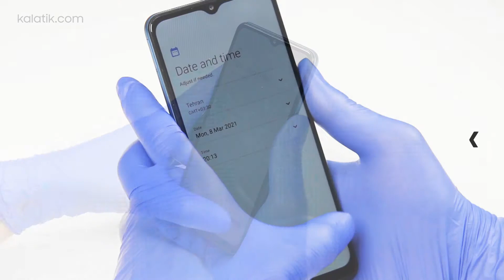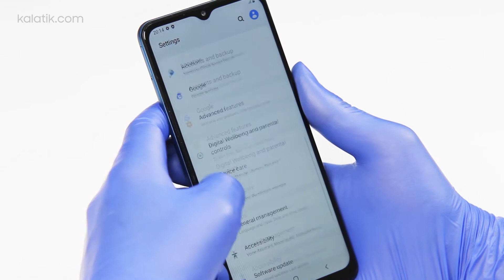Samsung Galaxy A12 Unboxing | جعبه گشایی گوشی گلکسی A12 سامسونگ در کالاتیک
🔵 گوشی A12 یکی از اقتصادی‌ترین محصولات سامسونگ است که در 24 نوامبر 2020 معرفی شد. این گوشی که با ترکیب دوربین چهارگانه و سنسور اصلی 48 مگاپیکسلی عرضه شد، از تراشه و ظاهری متفاوت بهره می‌برد و جایگزین جدید گلکسی A11 محسوب می‌شود.
🔵 گلکسی A12 به‌ صورت پیش‌فرض دارای سیستم عامل اندروید 10 با رابط کاربری One UI 2.5 است. در بخش سخت‌افزاری دارای تراشه 12 نانومتری مدیاتک هلیو P35است که از چهار هسته‌ 2.35 گیگاهرتزی Cortex-A53 و چهار هسته‌ 1.8 گیگاهرتزی Cortex-A53 استفاده کرده است.
🔵 فناوری صفحه نمایش گوشی A12 از نوع PLS IPS می‌باشد که 82.1 درصد از پنل جلو را به خود اختصاص داده است. صفحه نمایش 6.5 اینچی این گوشی که از رزولوشن 1600 × 720 بهره می‌برد، دارای نسبت ابعاد نمایشگر 20:9 است.
🔵 نیروی مورد نیاز این گوشی را یک باتری لیتیوم پلیمری 5000 میلی آمپر ساعتی تامین می‌کند و به دلیل پشتیبانی از شارژ سریع 15 واتی باتری این گوشی سریعتر به ۱۰۰ درصد می‌رسد.
🔵 نکته قابل توجه در گوشی A12 سرعت بالای آن در شناسایی اثر انگشت و باز کردن قفل صفحه نسبت به سایر مدل‌ها با سنسور اثر انگشت زیر صفحه نمایش می‌باشد.
مشخصات سامسونگ Galaxy A12:
🔹وزن: 205 گرم
🔹 سیستم عامل: اندروید 10
🔹 ابعاد: 8.9 × 75.8 × 164 میلی‌متر
🔹 صفحه نمایش: PLS IPS
🔹 اندازه صفحه نمایش: 6.5 اینچ
🔹 رزولوشن: 1600 × 720 پیکسل
🔹 تراکم پیکسلی: 270 پیکسل بر اینچ
🔹 حافظه رم: 6 / 4 / 3 گیگابایت
🔹 حافظه داخلی: 128 / 64 / 32 گیگابایت به همراه درگاه microSD جداگانه
🔹توان باتری: 5000 میلی‌ آمپر ساعت
🔹 تراشه: Mediatek MT6765 Helio P35 (12nm)
🔹 پردازنده مرکزی: 8 هسته‌ای
🔹دوربین سلفی: 8 مگاپیکسل
🔹 دوربین پشتی: چهارگانه 2 + 2 + 5 + 48 مگاپیکسل (اصلی، اولترا واید، ماکرو، سنجش عمق)
🔹 تعداد سیم کارت: دو سیم کارت
🔹 دارای حسگر اثر انگشت جانبی
🔹 بدنه پلاستیکی
🔹عرضه در رنگ‌های مشکی (Black)، سفید (White)، قرمز (Red)، آبی (Blue)